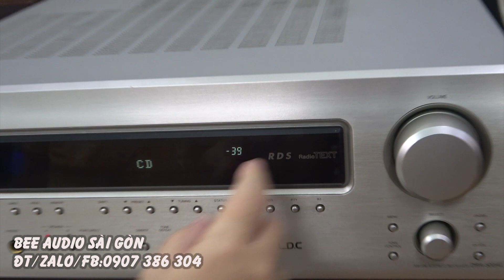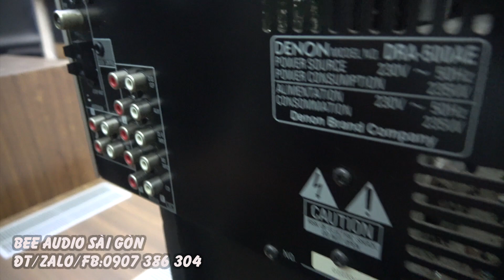Hàng xuất Châu Âu DENON PMA 500AE,đẹp như mới,giá 6 triệu